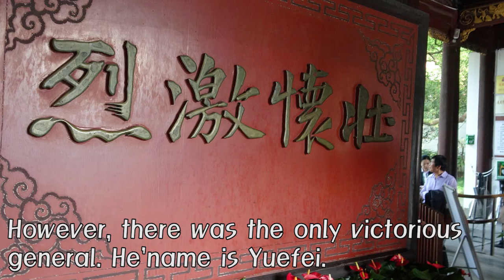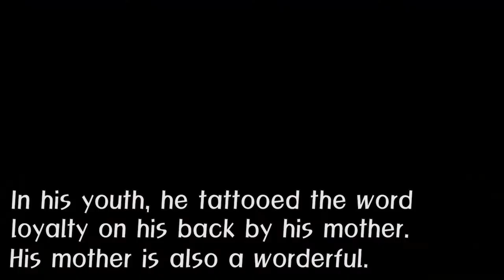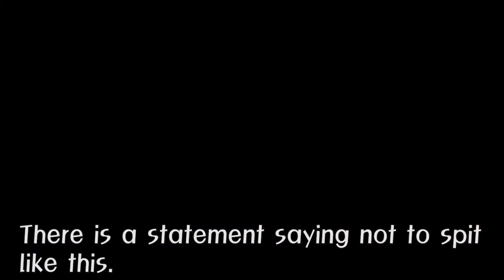[HangZhou Trip#1 in China] The Grave of Yuefei King (English)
[hangzhou Trip#1 in China]The story of General Yuefei